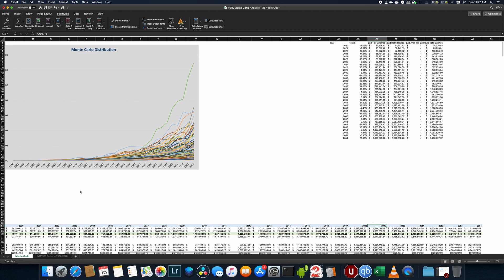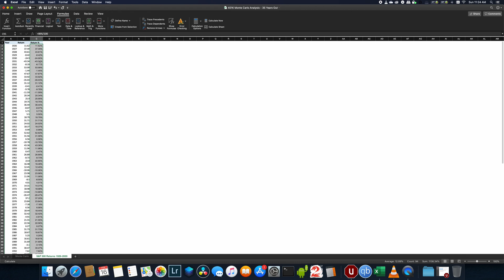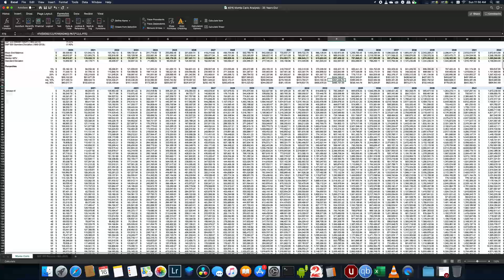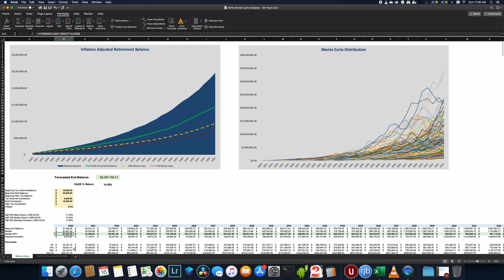Retirement Portfolio Monte Carlo Simulation in Excel without Macros! - Part 1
Here's a model I developed using Excel to simulation 1,000 Monte Carlo scenarios for a retirement portfolio.  You provide your inputs (starting balances on tax deferred, Roth, and after tax savings as well as contribution amounts) and it does the rest.  The best part is there is no VBA macros or any programming!

This video goes through how the model works and I plan on doing a follow-up video (or two) to show you how to actually build it live.  It may get math heavy in latter videos but it's not particularly difficult math.  I'll probably continue to refine the model as I work with it more.

Here's a link to the model if you just want to play with it

I put many hours into building this model and testing it.  I'm providing it for free and there's no support.  However, if you find it useful or learned some interesting techniques from it, I wouldn't mind if you send me $5 for a cup of coffee via Venmo @Phuoc-Le-11 (same profile picture!).